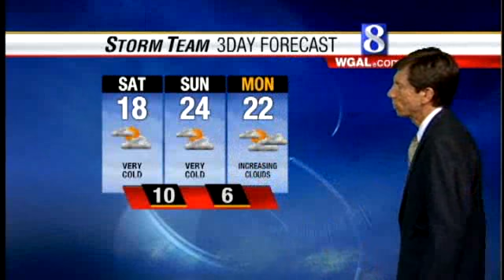Temps Continue To Plummet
Dr. John Scala takes a look ahead at a very chilly weekend.